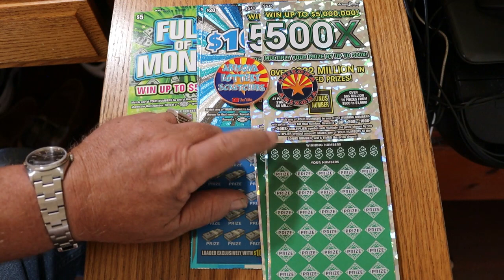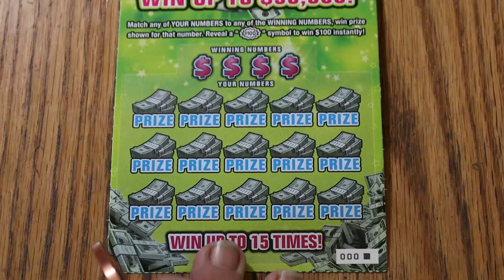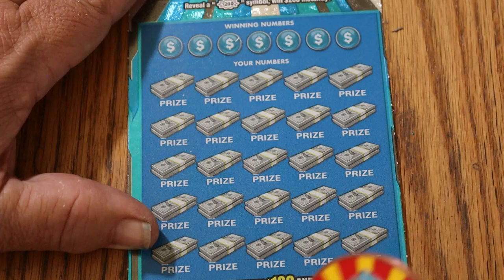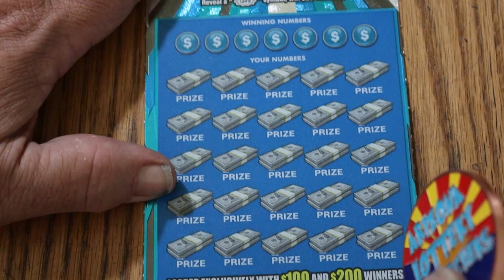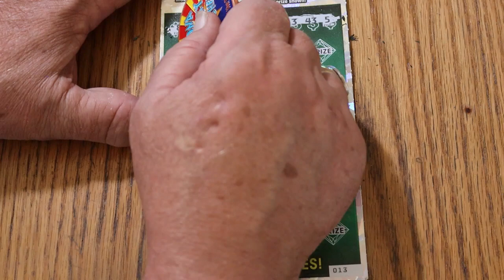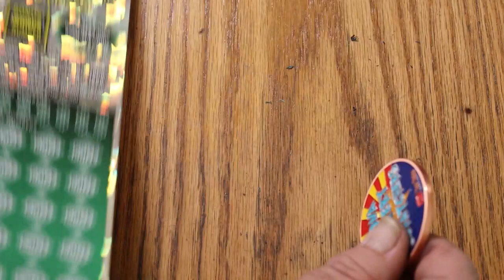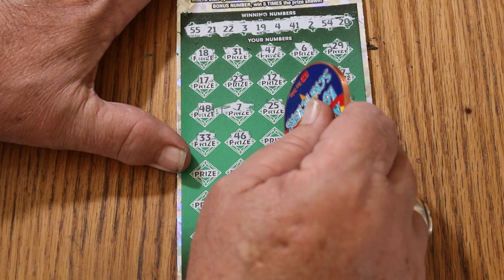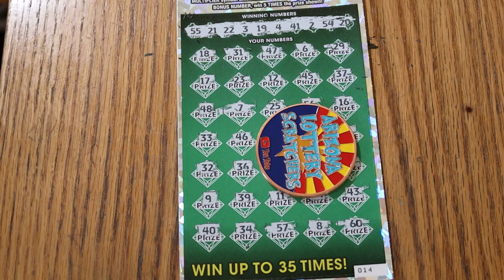💥💥ONE RISKY SCRATCHING SESSION💥💥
Pushing the odds envelope hard.